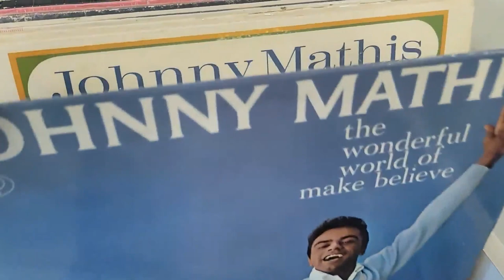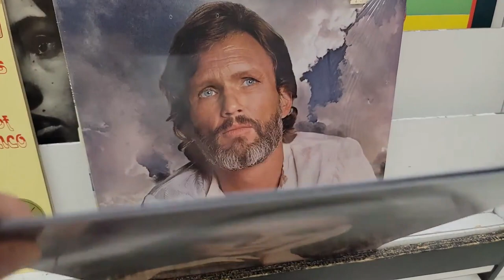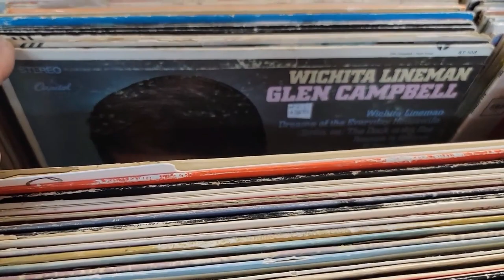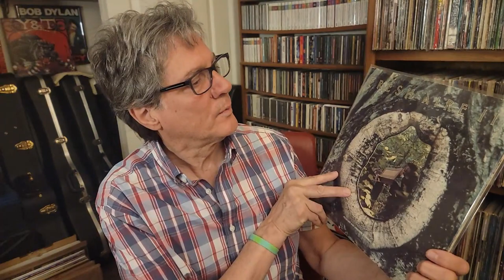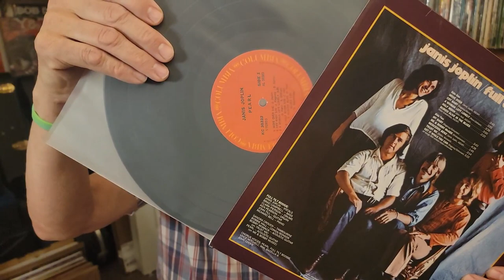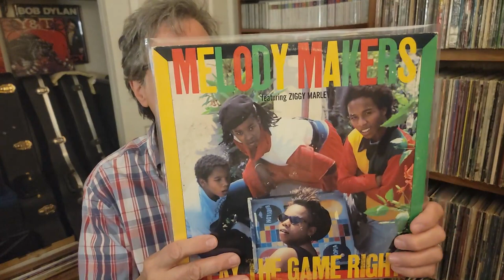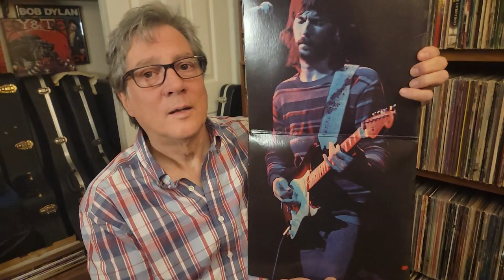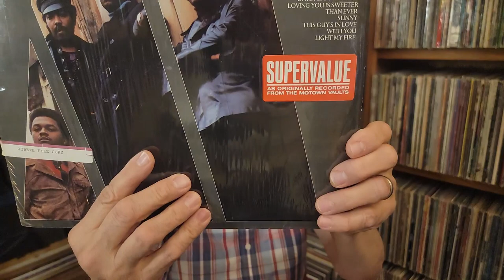4 For 4 Thrift Store Score / Big Vinyl Haul From Northern Nevada Honey Holes !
Four For Four ! Every Thrift And Second hand Store had Clean Vinyl That I Like !